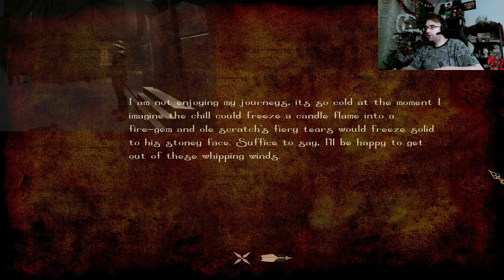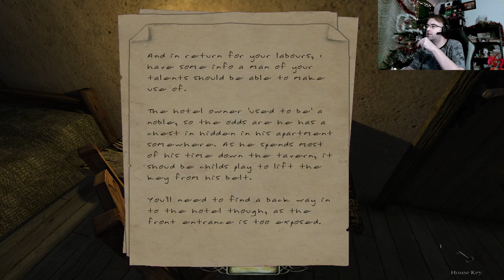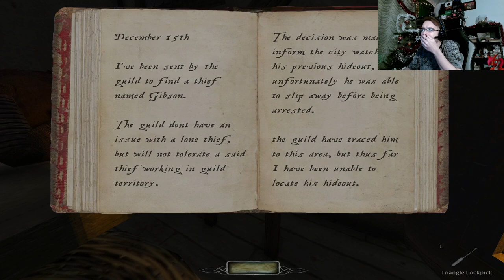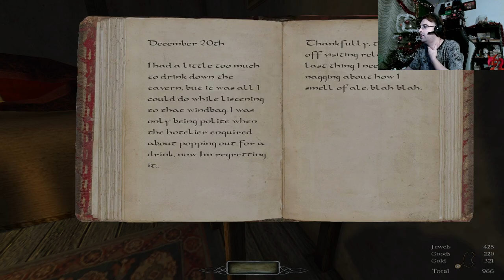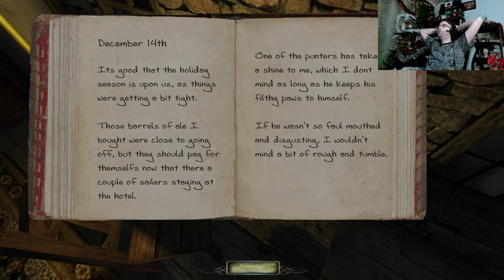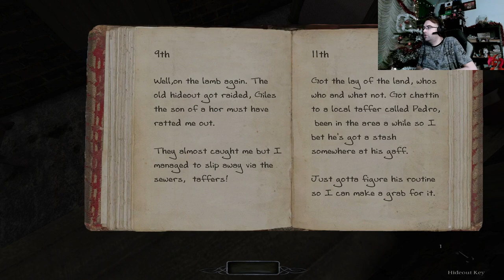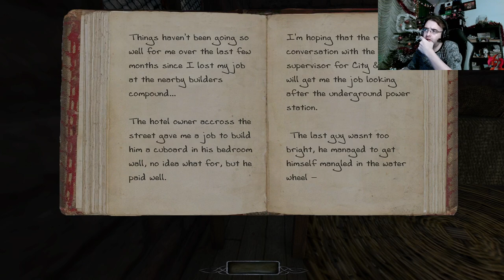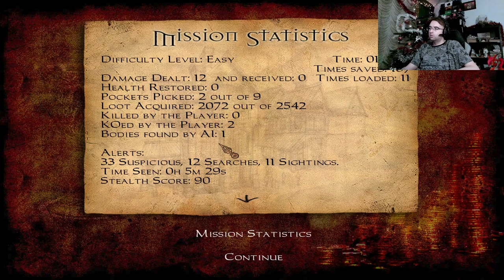Christmas TheDarkMod stream: Business as Usual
Decided to play the FM Business as Usual for TheDarkMod, finding it fitting for the holiday spirit and all. I recently got into streaming games on Twitch, wonder if I should get into the habit of mirroring good streams here as well since why not. For those who wish to watch them live as they happen, you can follow me over on Twitch: